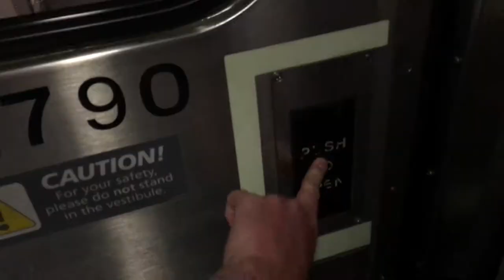Day 12: Train to Boston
July 24, 2017 - Day 12 of 2017 East Coast Trip. Train from Harrisburg to Philadelphia, through New York to Boston. 8 hours on the train, with a one hour layover in Philly.